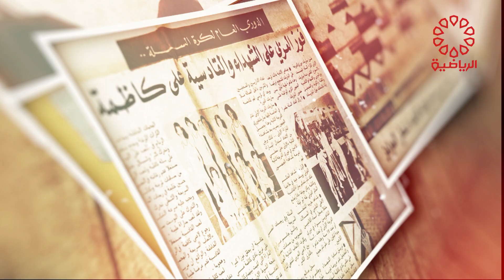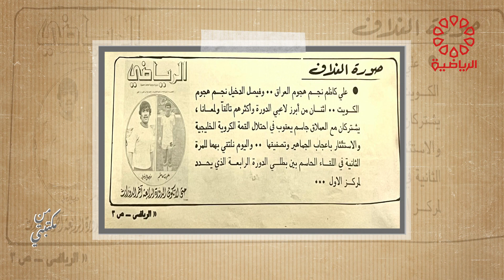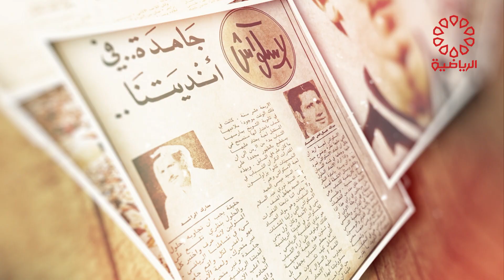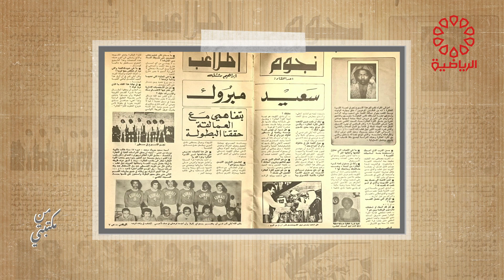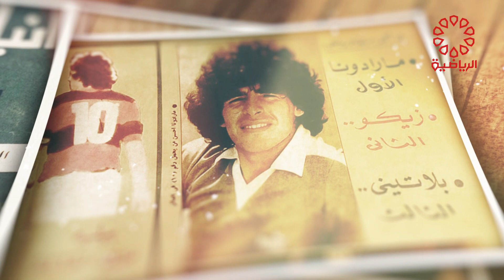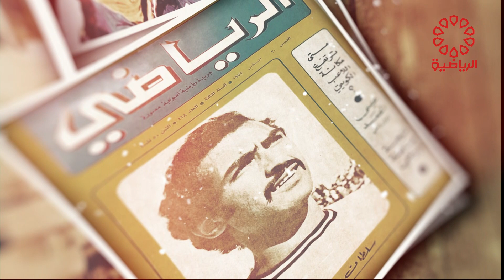برنامج من مكتبتي السبت 24/2/2024